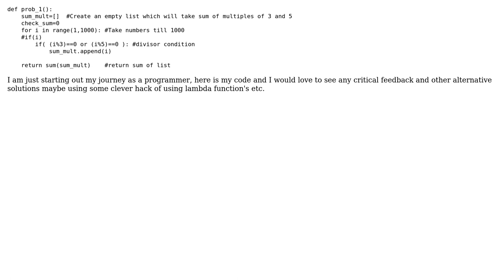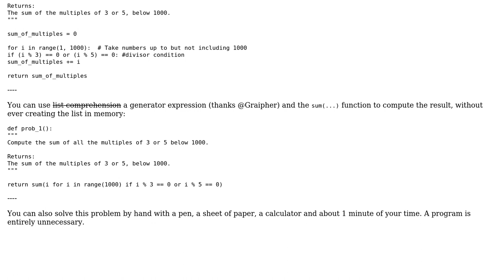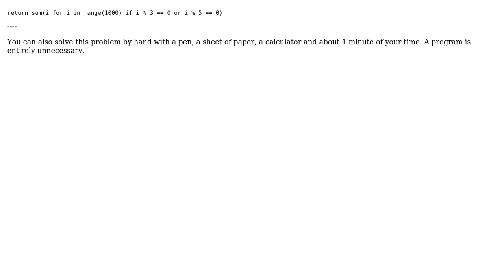Code Review: Project Euler #1: Sum of Multiples of 3 and 5 below 1000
With thanks & praise to God, and with thanks to the many people who have made this project possible! You are responsible for your own actions.